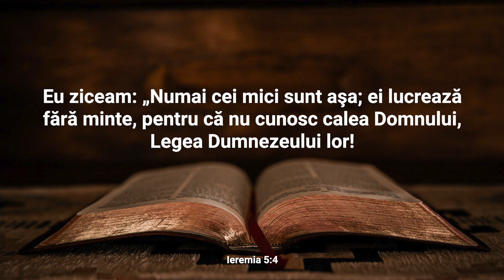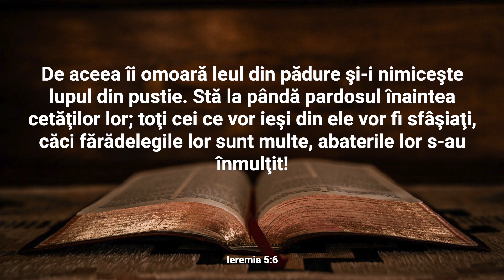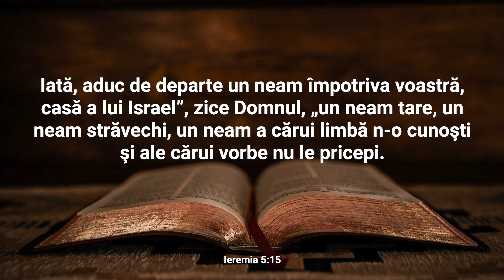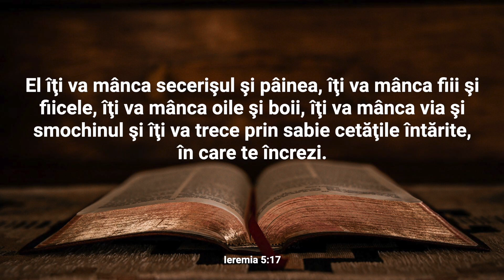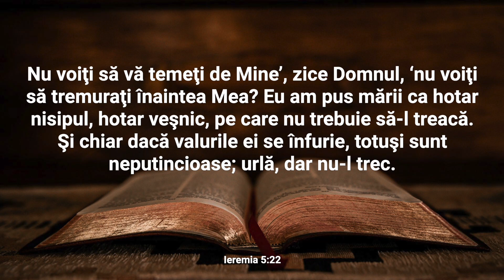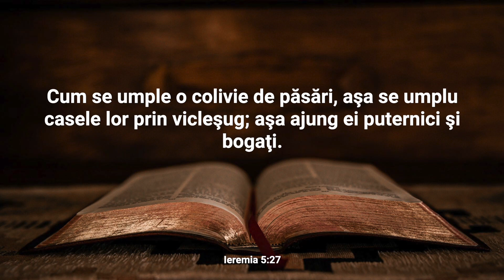Lectură Biblică: Ieremia 5 - Verset cu Verset (Text și Audio)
Bine ați venit la Lectura Biblică în care vom citi și afișa textul integral al Capitolului 5 din cartea Ieremia.

În capitolul 5 al cărții Ieremia, profetul continua să transmită cuvintele pline de durere ale lui Dumnezeu către poporul Israel, dezvăluind amploarea corupției și necredinței lor. Ieremia cercetează orașul Ierusalim în căutarea unui om drept și găsește doar corupție și lipsă de adevăr. El ilustrează că, asemenea unui străjer care veghează la vița de vie, cautând roade drepte, nu găsește decât stricăciune și nedreptate. Profetul exprimă stupefacția și îngrijorarea sa față de adâncimea păcatului și indiferenței poporului. În ciuda apelurilor repetate la pocăință, Israelul rămâne surd la chemarea lui Dumnezeu și persistă în rătăcirea sa. Ieremia avertizează cu privire la consecințele iminente ale acestei stări de neascultare, subliniind că judecata divină este inevitabilă și va veni sub forma unei invazii străine. Capitolul 5 reprezintă o reflectare dureroasă asupra stării spirituale a poporului și a necesității urgente a pocăinței. În ciuda întunericului care planează, profetul subliniază în continuare dragostea lui Dumnezeu și dorința Lui de a salva, dacă doar poporul ar reveni la El cu inimă pocăită.

Nu ezitați să vă exprimați gândurile și întrebările în secțiunea de comentarii. Dacă vă bucurați de acest conținut, vă rugăm să apăsați butonul "Like" și să vă abonați la canalul nostru pentru a fi la curent cu alte lecturi și resurse spirituale. Vă mulțumim pentru că ați ales să fiți parte din această experiență și vă invităm să vă relaxați și să vă lăsați inspirați de cuvintele sacre ale cărții Ieremia.